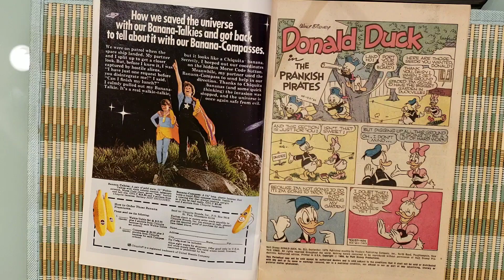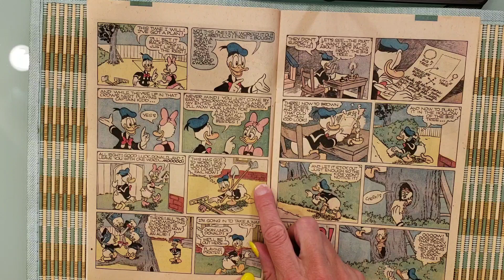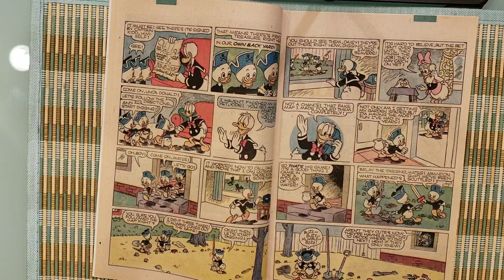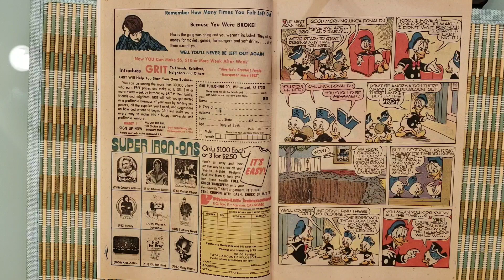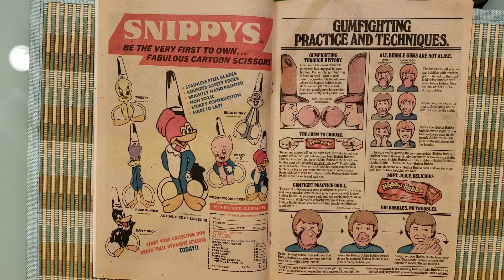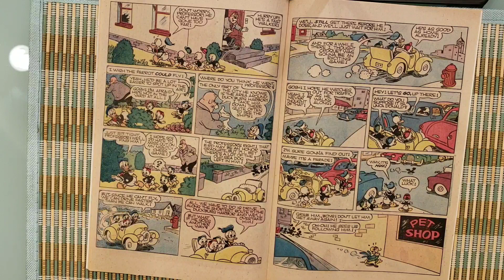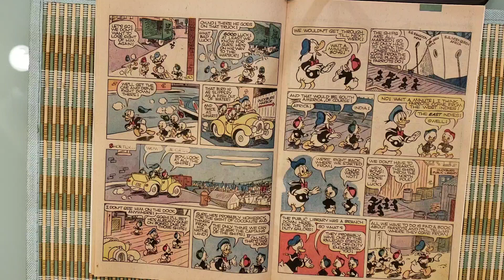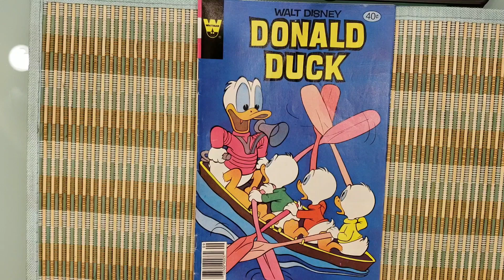Donald Duck No. 211 comic book 1979 Whitman read aloud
Walt Disney Donald Duck No. 211 comicbook Whitman September 1979 read aloud

Western Publishing Company